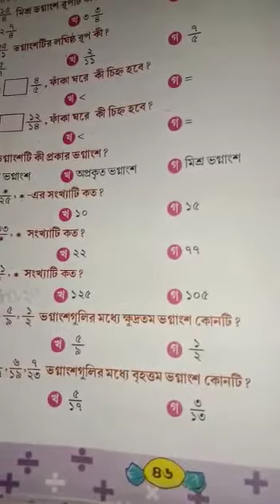Claas IV math class (part -14)2020